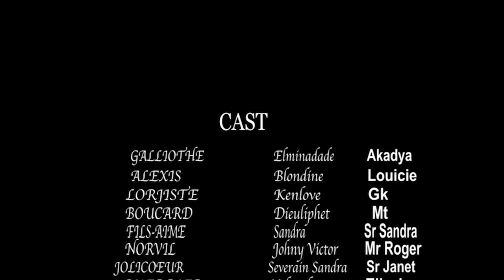Ou Fe’m Mal [Trailer] Nouvò Feyton